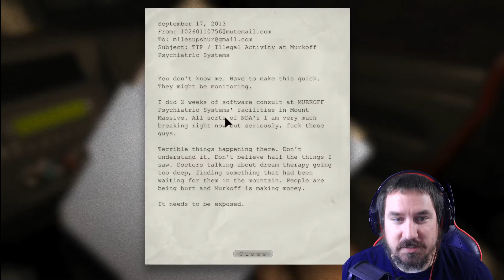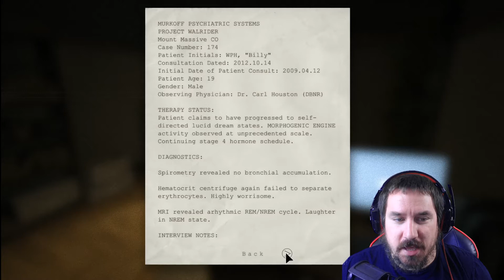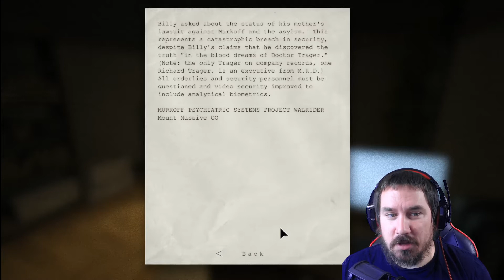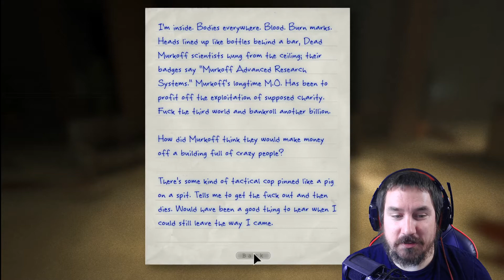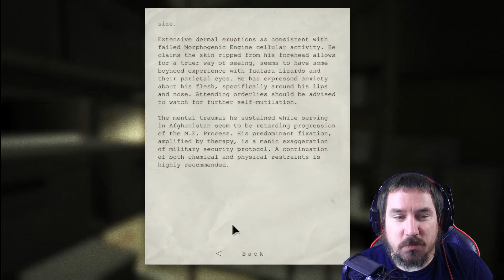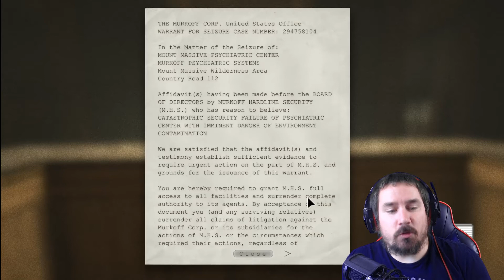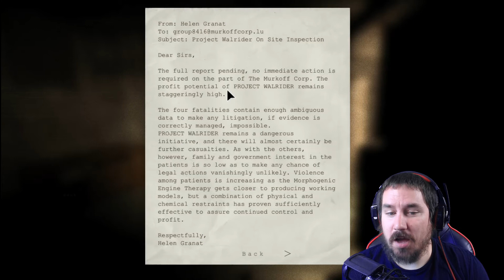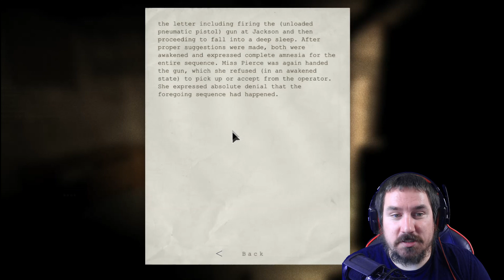Outlast - episode 1 - Let's play